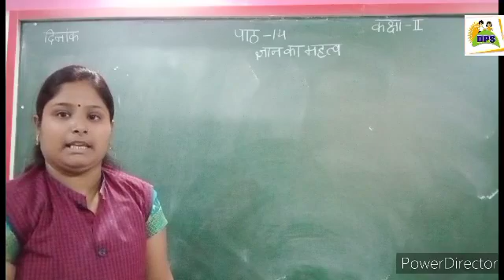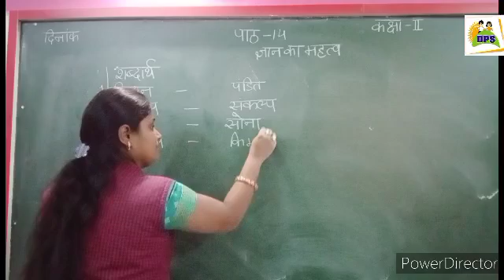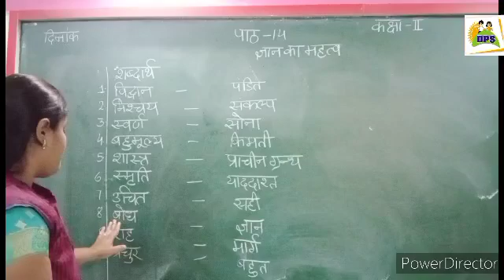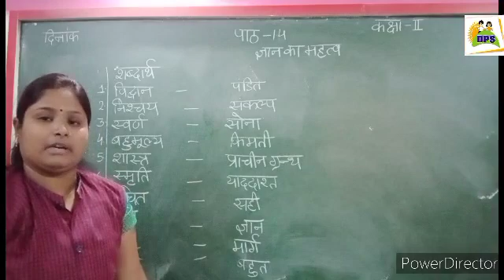Dev public school, H.m, class- 2,sub- हिंदी, पाठ-14, कठिन-शब्द/शब्दार्थ